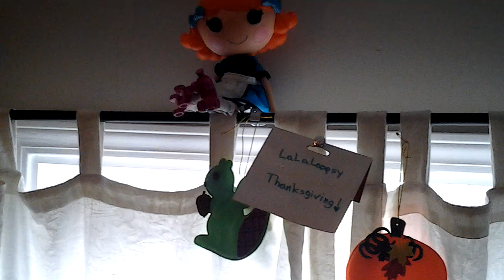Lalaloopsy thanksgiving!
I  love lalaloopsy!